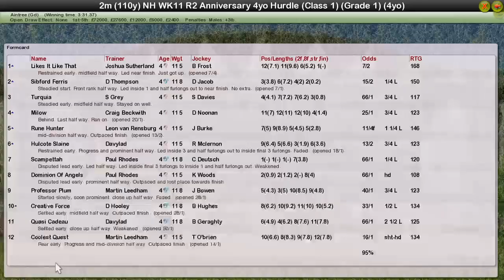NH WK11 R2 Anniversary 4YO Hurdle